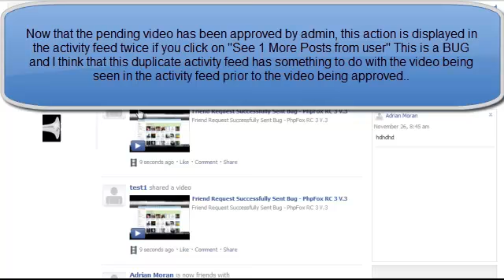Duplicate of Video Submission in Activity Feed after Admin Approval - PhpFox RC 3 V.3